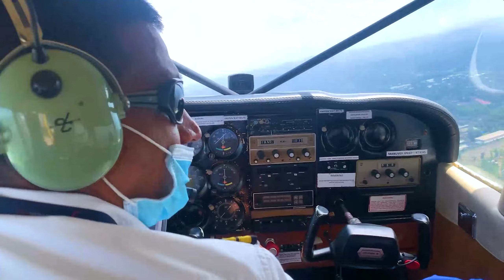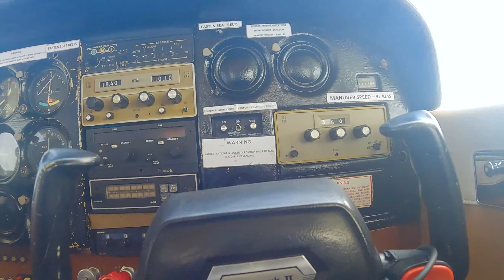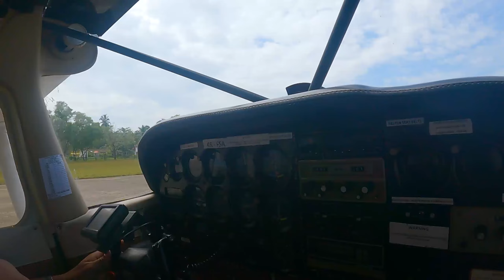සගී බබාට උඩින් යන්න දුන්න Birthday gift එක | Joy Air Ride | Dilina Air | Birthday Surprise | Cessna